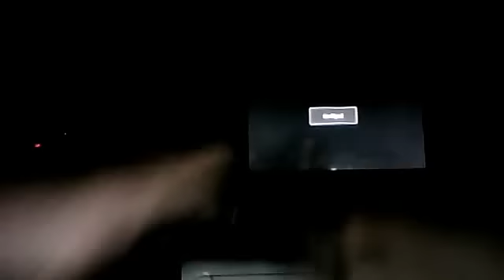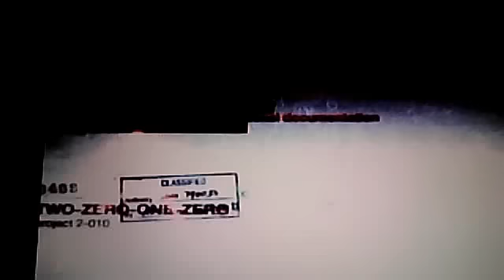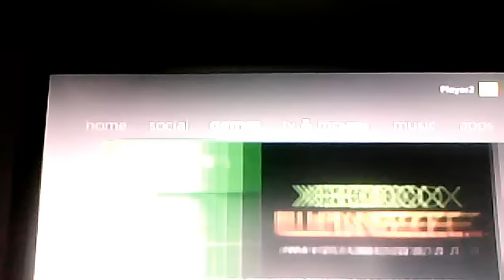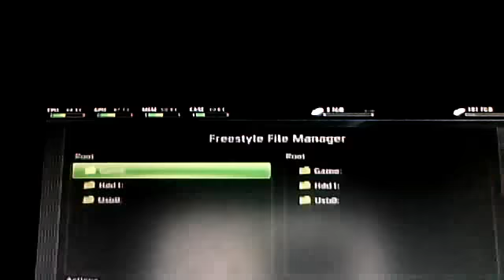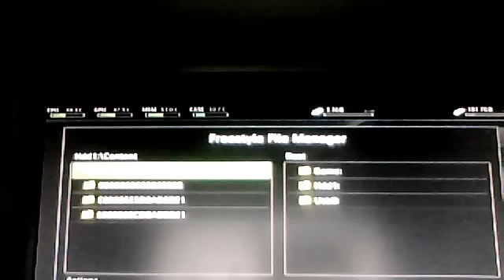K9-CLAN PROOF OF JTAG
JOIN US TODAY ON THE TECH GAME